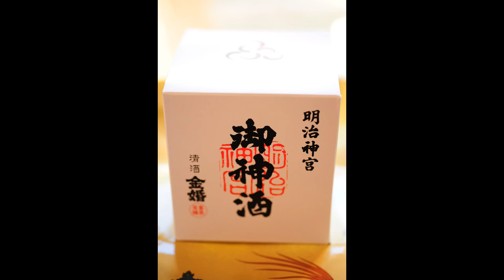糸 中島みゆき テナーサックスで 絵夢島 明治神宮 明治記念館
明治神宮・明治記念館での結婚式の写真とテナーサックス演奏の「糸」をコラボしました。中島みゆきの歌詞を思い浮かべながら写真をご覧ください。絵夢島/PIXTA